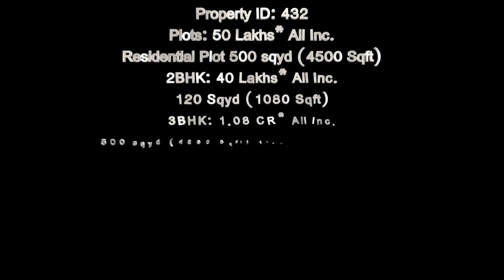432 - ફ્લેટના ભાવમાં 2/3/4 BHK બંગલોઝ & રેસિડેન્શિયલ પ્લોટ્સ અમદાવાદ પાસે@ShooraCreation